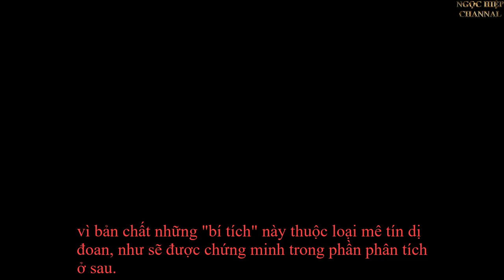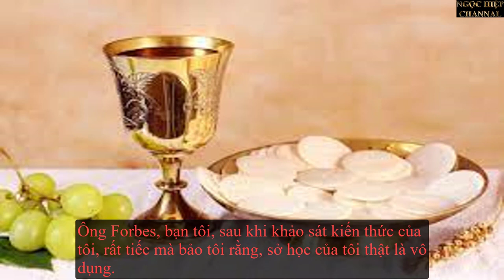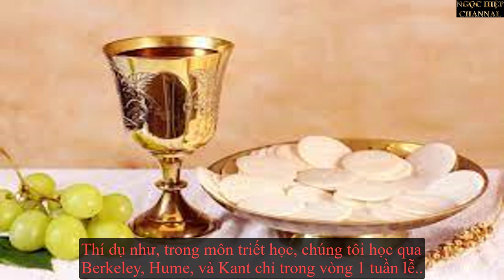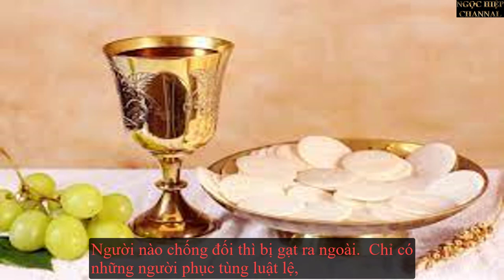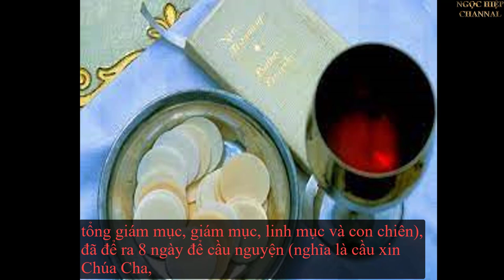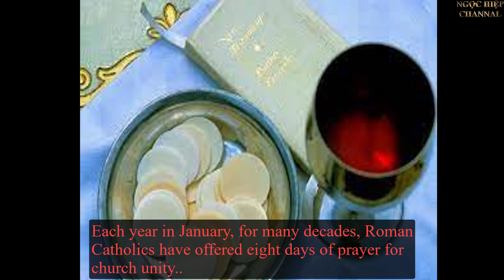BÍ TÍCH TRUYỀN CHỨC LINH MỤC. PHẦN 1. NGHĨA HIỆP VLOGS.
Trong Ca-Tô Rô-Ma Giáo mà chúng ta thường biết qua danh từ ngụy tạo, vô nghĩa là  Công Giáo, "bí tích" hay "nhiệm tích" là những lễ tiết tín đồ bắt buộc phải tin hiệu năng bí mật của chúng theo như những lời "giáo hội dạy rằng",  dù giáo hội "bí đặc", không làm sao giải thích được tại sao lại phải tin như vậy, vì bản chất những "bí tích" này thuộc loại mê tín dị đoan, như sẽ được chứng minh trong phần phân tích ở sau. John Walker cho rằng những lễ tiết về các bí tích này là những sự “mê tín bạo tàn”.  Ca-Tô Rô-Ma Giáo sử dụng ma quỷ, Sa-tăng, mà giáo hội dựng lên để hỗ trợ cho những mánh mưu bịp bợm của Giáo hội. Ví dụ, trong lễ "rửa tội", sau vài lời lẩm bẩm bằng tiếng La Tinh là linh mục có thể truyền cho quỷ Sa-tăng (Ca-Tô Giáo mê hoặc các tín đồ để tin rằng bất cứ ai mà chưa rửa tội thì cũng có Sa-tăng nằm vùng trong người) ra khỏi một đứa trẻ sơ sinh chưa biết gì ngoài việc bú, ngủ, ị, tè v..v..,  để nhường chỗ cho Chúa ba ngôi vào ngự trong người đứa nhỏ; hoặc linh mục sờ tay vào tai đứa bé là có thể làm cho đứa bé mở tâm hồn ra để đón rước Chúa. Một ví dụ khác là trong lễ Ban Thánh Thể (Eucharist) tín đồ phải tin rằng, một cái bánh nhỏ làm bằng bột, sau khi được linh mục hoa tay làm phép, lẩm bẩm vài câu Thánh hóa, cái bánh đó biến thành thân thịt đích thực của Chúa Giêsu, ăn vào sẽ được hiệp thông cùng Chúa.  Bàn tay của các giám mục, linh mục, dù nhơ bẩn đến đâu, sờ hay mò mẫm vào cái gì kèm theo vài tiếng La-tinh là cái đó đã được “thánh hóa”.  Những "bí tích" trong Ca-Tô Giáo đại loại như vậy cả, chẳng qua chỉ là những trò ma thuật bịp bợm, lừa dối, khai thác sự đần độn của những người trí tuệ yếu kém, trong khi giáo hội vẫn dạy tín đồ, và tín đồ cũng tin như vậy, rằng Ca-Tô Giáo là một tôn giáo "Thiên khải" chân thật duy nhất, tuyệt đối không có chút mê tín dị đoan nào, không giống như những tôn giáo thấp kém mê tín dị đoan khác.  Giáo hội đã nhồi vào đầu óc tín đồ từ khi còn nhỏ, rằng tất cả những gì giáo hội bày đặt ra và bắt tín đồ phải tin đều là thật, và đó là những "bí tích" hay "nhiệm tích", nghĩa là những tích bí mật và màu nhiệm mà giáo hội dạy láo là do Chúa đặt ra, cho nên tín đồ chỉ việc tin, không cần hiểu.